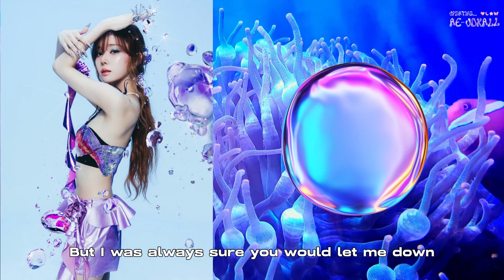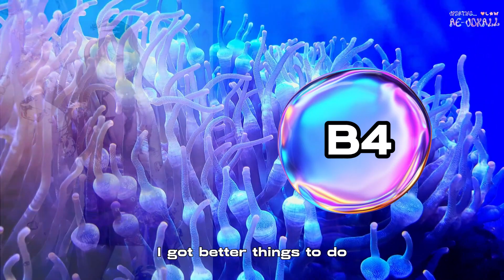aespa 'Better Things' Vocal Showcase + Lyrics